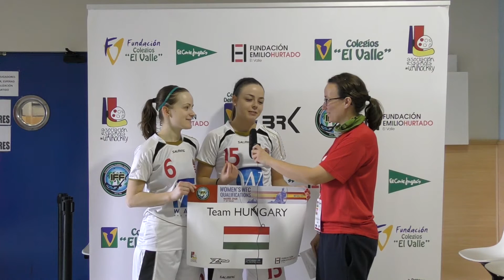Women's WFCQ 2017 -Match Interview LATvsHUN02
Women's World Floorball Championships 2017 Qualifications
31st January - 5th February 2017

AOFC - Wellington, New Zealand
EUR1 & 4 - Madrid, Spain
EUR2 & 3 - Celano, Italy
AMER - Markham ON, Canada